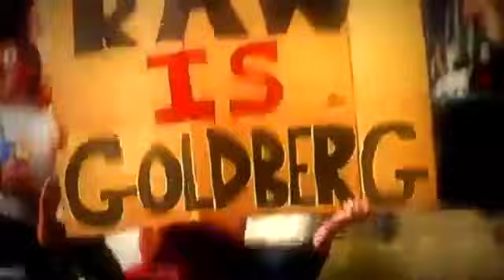Goldberg 2004 Titanron